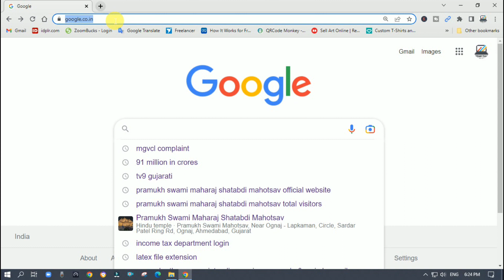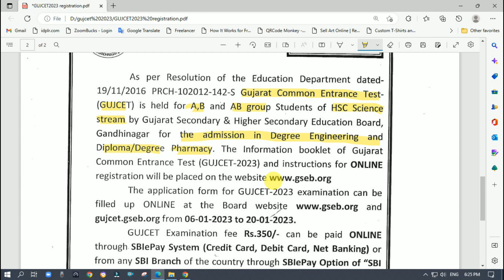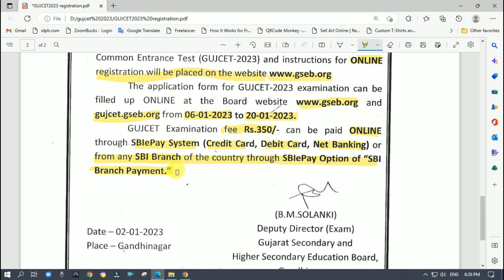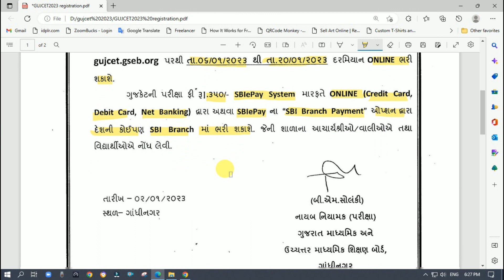GUJCET 2023 Notification , Registration Process , Fees | GSEB | GS&HSEB | 🔴 IMPORTANT 🔴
In this video, we are going to cover all the important details about GUJCET 2023.Candidates who want to take admission in undergraduate courses like Engineering and Pharmacy can apply for GUJCET. The qualified candidates will get admission in different government and private colleges across the Gujarat state.
The official notification regarding the exam dates of GUJCET 2023  released. In the year 2022, GUJCET was conducted in April, hence you can expect the GUJCET 2023 to be conducted tentatively in the second week of April, 2023.

For all Science, Commerce and Arts Stream students and English & Gujarati medium students computer studies related chapter videos, how score good marks in computer, most important mcq's, computer paper solutions and computer field related updated information are available in my channel.

| Technology | Computer | IT | Educational |

"Keyword"
"GUJCET 2023"
"GUJCET Exam 2023"
"GUJCET 2023 notification"
"GUJCET 2023 application form"
"GUJCET 2023 admit card"
"GUJCET 2023 eligibility criteria"
"GUJCET 2023 exam pattern"
"GUJCET 2023 syllabus"
"GUJCET hall ticket 2023"
"GUJCET 2023 result"
"how to apply for GUJCET 2023"
"how to fill GUJCET application form 2023"
"how to check GUJCET result 2023"
"what is GUJCET 2023"
"GUJCET 2023 information"
"how to crack GUJCET exam 2023"
"GUJCET 2023 timetable"
"GUJCET 2023 preparation tips"
"Computer Class"